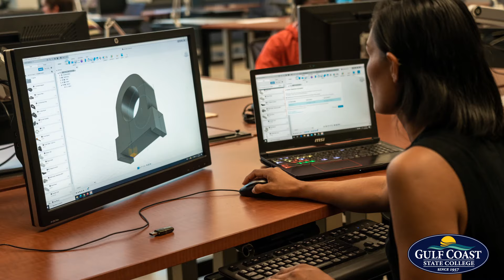GCSC Engineering Tech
Gulf Coast State College, located along Florida’s scenic Emerald Coast, offers a variety of exciting and affordable program options to choose from such as a two-year associate in arts university transfer tracks, associate in science degrees, and four-year bachelor’s degree programs in nursing, digital media, technology, and organizational management. We also offer short-term vocational, technical, and workforce certificate programs along with adult education, corporate training, and community-oriented, personal enrichment courses on evenings and weekends.

 Our fully accredited, supportive environment for learning allows each student to reach their full potential. Students enjoy small, personal classes with an average student to teacher ratio of 19 to 1. Highly qualified faculty serve as academic advisors and are fully engaged in the community to provide connections with employers in industries such as culinary, finance, healthcare, technology, business, and the arts. Students have many opportunities to gain valuable academic and real-world experience via internships, clinicals, and other career-related placements. All of this is offered with the lowest tuition and fees out of Florida’s 40 colleges and universities. Start here, go anywhere!

Gulf Coast State College is committed to equal access/equal opportunity in its programs, activities, and employment.